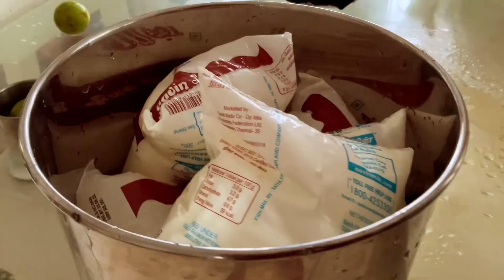Random Acts of Kindness | Giving Free Buttermilk to people on the street to beat the Summer Heat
Giving Free Buttermilk to people passing by on the street, as a cool drink to beat the heat of Chennai's Hot Summer.
Small random acts of kindness, is something that all of us can be a part of, helping the humanity around us in small ways.